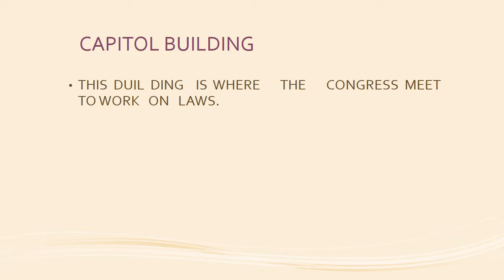OLIVIA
Students in Mrs. Capuchino's homeroom class learned about state and national symbols and made a PowerPoint about government buildings during their ancillary rotation with Ms. Doucette in multimedia class.

The students learned how to:
• Locate PowerPoint on the desktop
• Open PowerPoint and create a presentation
• Use "Save As" under the File menu to save PowerPoint
• Use the "purple and white "Save" icon
• Type text into PowerPoint
• Import photos from a folder into their PowerPoint
• Adjust the size of photos in PowerPoint
• Add a design to blank PowerPoint template
• Add slide transitions and animations in PowerPoint
• Use the advance slide function to time slides
• Use a website to search for copyright-free music
• Download music to computer
• Insert audio into PowerPoint
• Fade out music in PowerPoint
• Convert PowerPoint presentation to MP4 video format